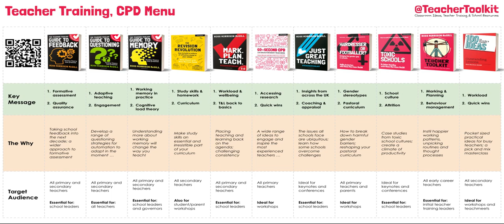Teacher Training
This is a short video to summarise what teacher training is available from Ross Morrison McGill ( aka @TeacherToolkit )